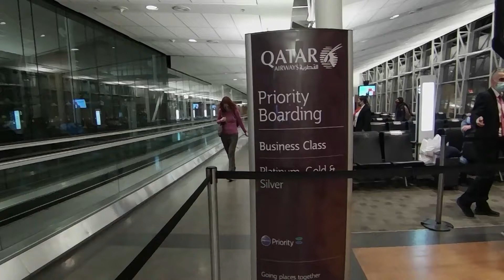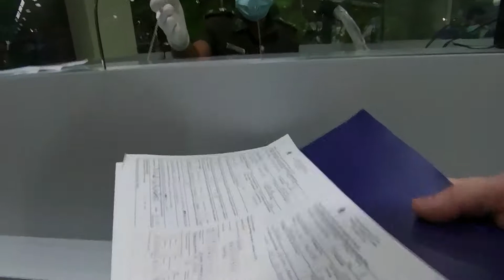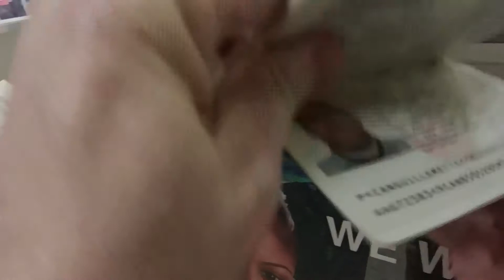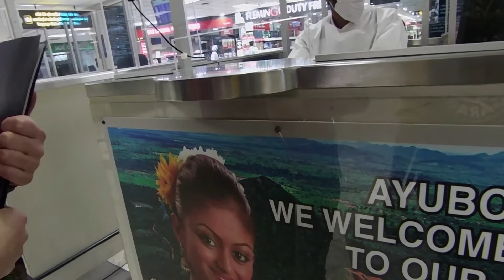Sri Lanka nous voila!!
Notre départ de Montréal vers le Sri Lanka